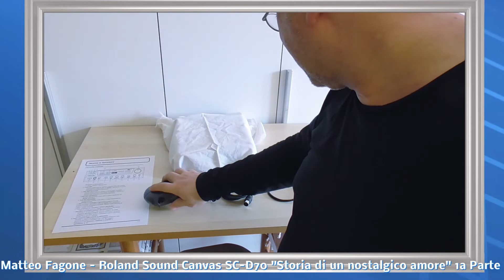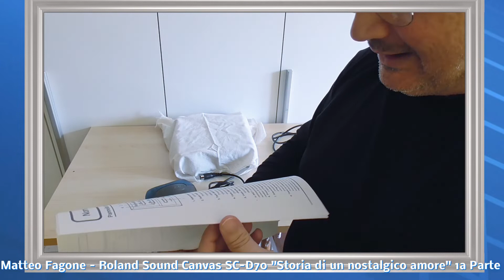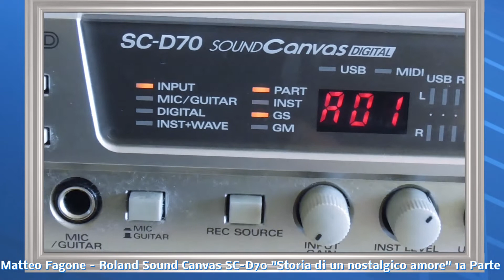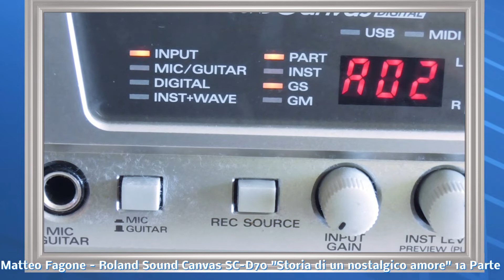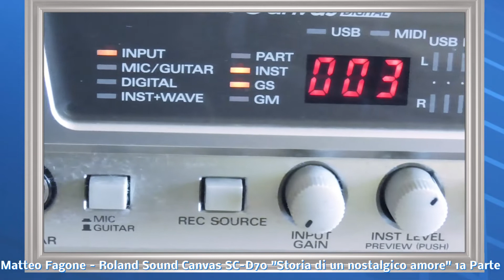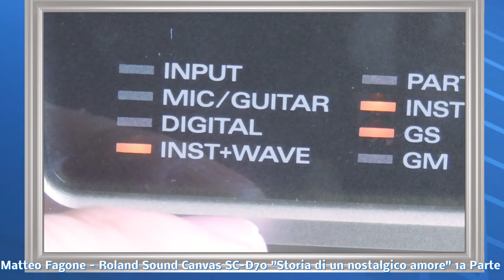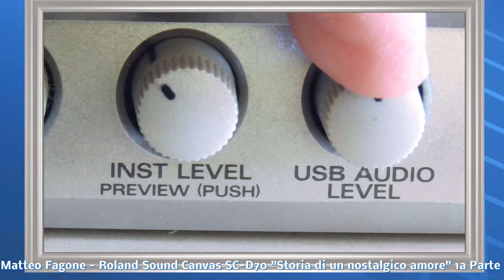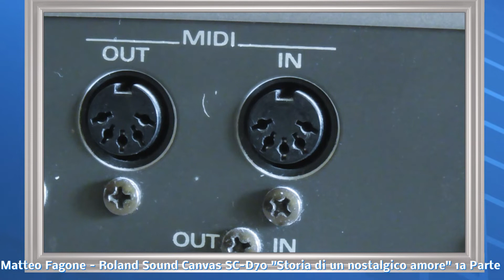SOUND CANVAS SC D70 STORIA DI UN NOSTALGICO AMORE 1a parte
La colonna sonora è stata composta, arrangiata e mixata da me.

Iniziamo questo nostalgico viaggio alla (ri)scoperta di un vecchio mastino della produzione musicale e delle performance live...

Il Roland Sound Canvas SC-D70 è stato, ed è ancora, un vero mostro di macchina. Bello, ma spartano. Essenziale ma completo. Una vera valanga di suoni per tutti i generi e le possibilità.

Purtroppo, uno strumento complicato da gestire "da solo". Perchè?
Perchè, a differenza dei suoi "fratelli e cugini" della serie Sound Canvas, questo SC-D70 non possedeva un display retroilluminato in grado di mostrare i nomi dei suoni, gli effetti e le relative regolazioni e altro...
E non possedeva nemmeno i relativi pulsanti per un controllo totale di quanto sopra esposto...

In pratica, il Sound Canvas SC-D70 necessitava di essere interfacciato almeno al computer, con installato un sequencer e un software di controllo midi.

Credo che per tali ragioni, l'SC-D70 sia stato oggetto di amore-odio.

In questo primo video faremo alcune considerazioni preliminari, mostrerò lo strumento in tutta lasua nostalgica bellezza, ivi compresi i segni del tempo, per poi introdurci alle parti più legnose.

Sono certo che tutti coloro che hanno amato questa serie di strumenti Roland e, come me, hanno vissuto la straordinaria epoca in cui il Midi aveva raggiunto la sua massima evoluzione, proveranno un po' di emozione ripensando al quei tempi... Indimenticabili!